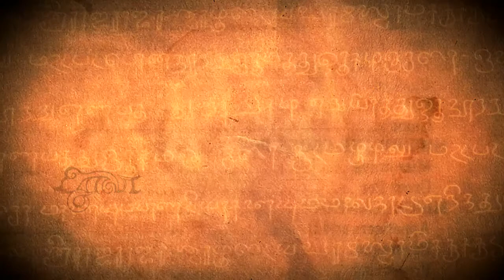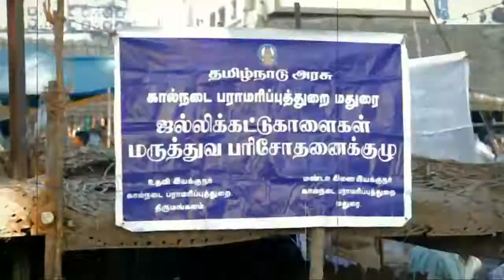Eerr Thazhuvathal | Documentary Promo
Cinematography & Conception - Tony Chan
Editing - Appu John
Music Courtesy - Oxygen Band